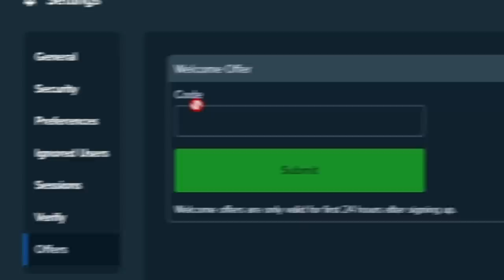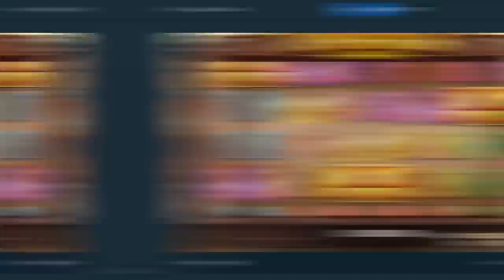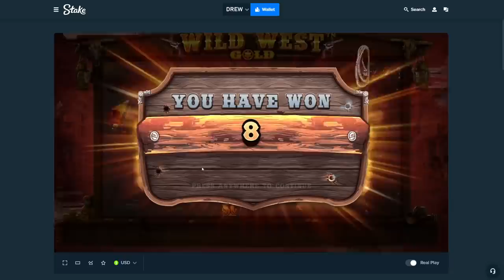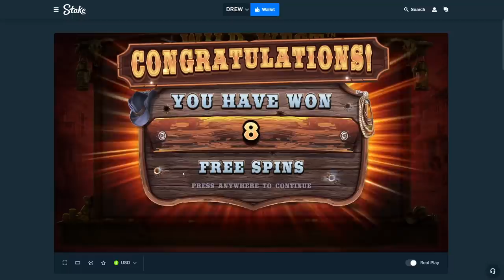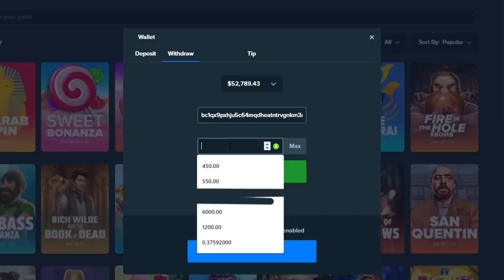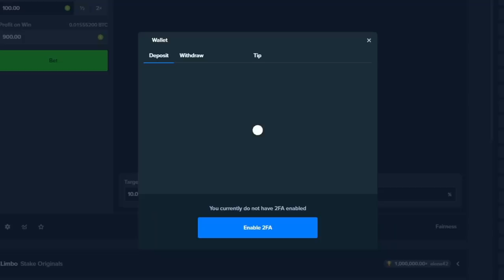Huge WIN on $20,000 Wild West Gold buy!